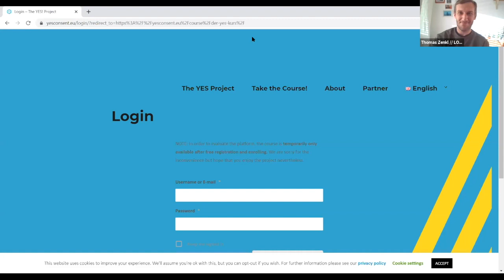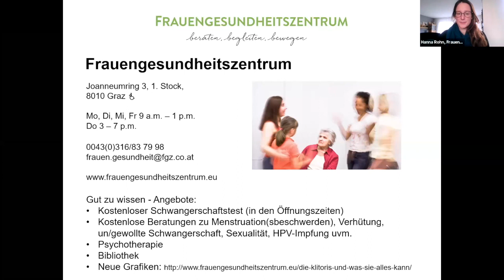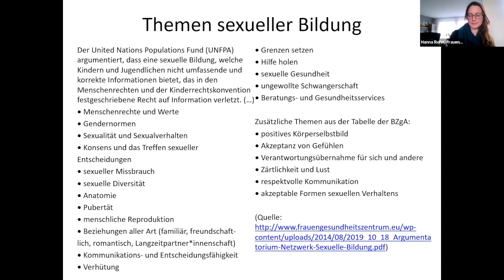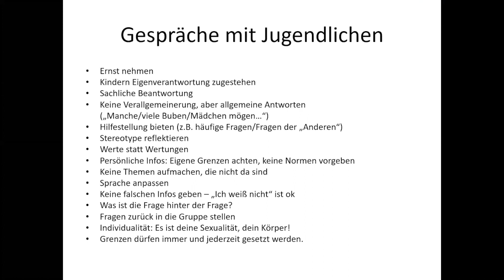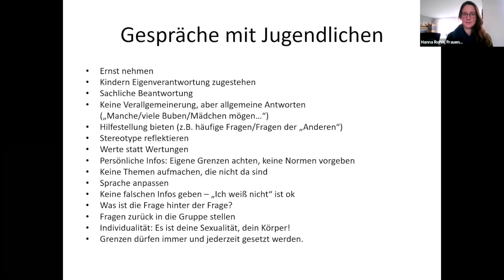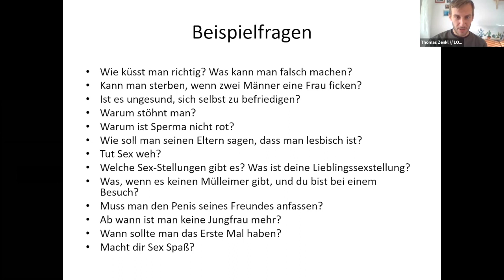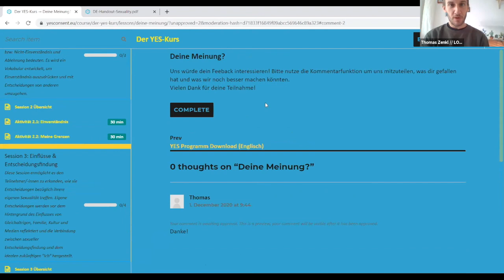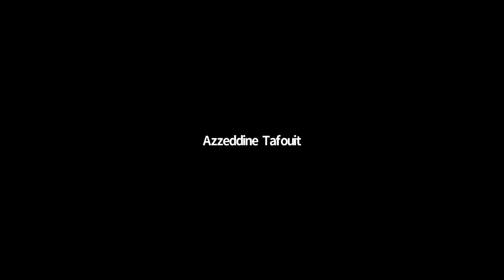LOGO-Weiterbildung: YES-Event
In diesem Kurzworkshop versuchen wir anhand von echten Beispielfragen von Jugendlichen folgende Fragen zu beantworten: Woher bekommen Mädchen und Burschen eigentlich Informationen zu Sexualität und was wünschen sie sich von ihren Informationsquellen? Was kann ich als Multiplikator*in beachten, wenn ich über Sexualität, Pubertät und Körperlichkeit rede und wie schaffe ich damit gelingende Gespräche?
Außerdem wird das YES-Trainingsprogramm präsentiert, das im Rahmen eines europäischen Projekts für Pädagoginnen und Pädagogen aus Schule und außerschulischer Jugendarbeit entwickelt wurde und Sie erhalten die Gelegenheit, die Plattform live auszuprobieren.

INHALT:

Fragen & Anliegen von Jugendlichen zu Sexualität
Tipps für gelingende Gespräche rund ums Thema
Einblicke in die YES-Trainingsplattform